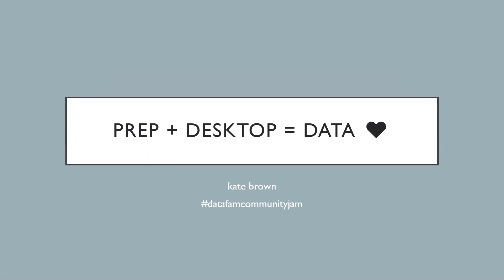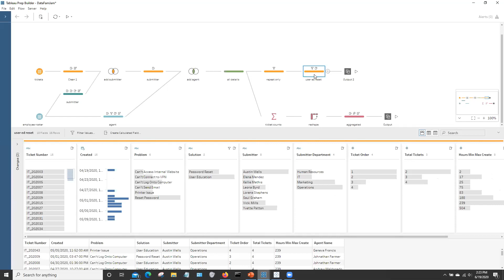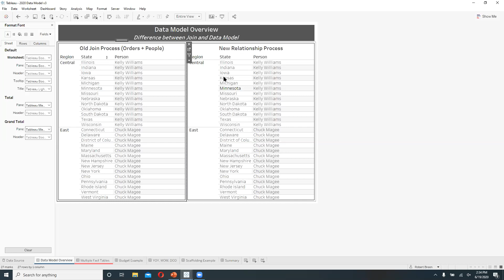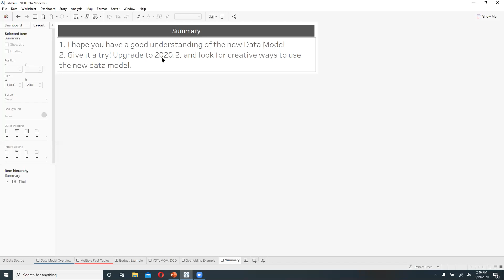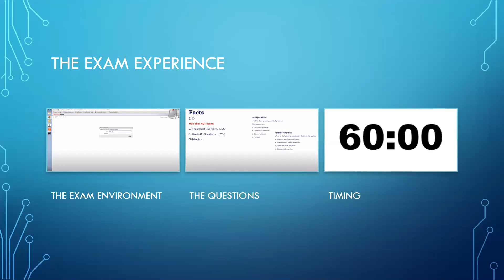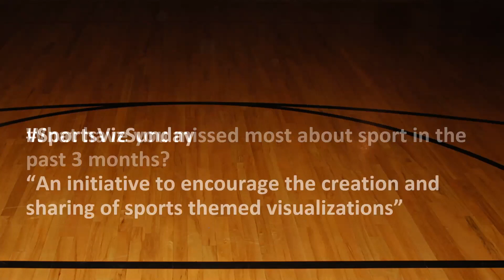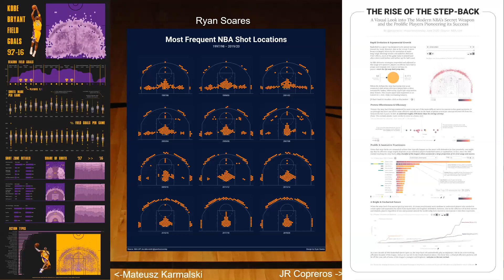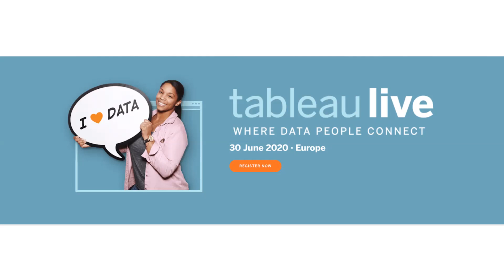DataFamCommunityJam Episode 9